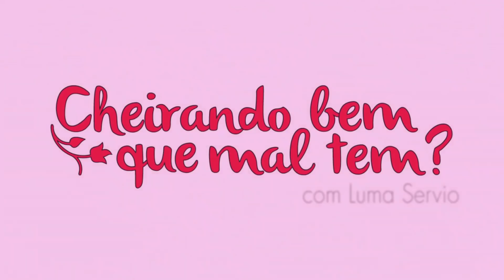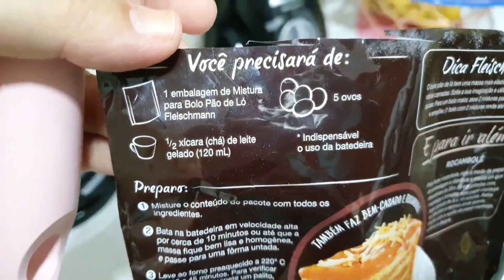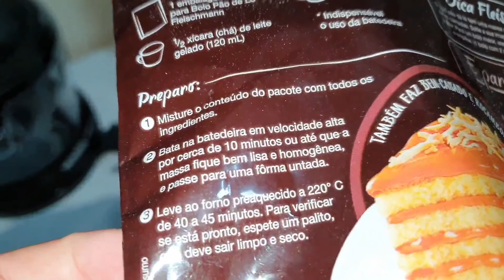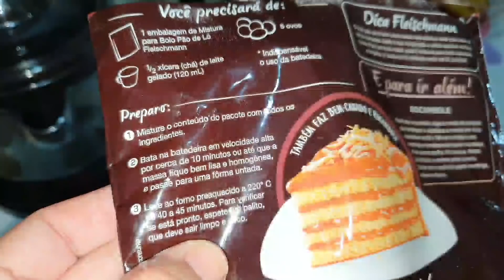QUEIMEI o Bolo 1 mês de casamento. BODAS DE BEIJINHO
Cupom LUMA
Loja Física em Sp: Avenida Doutor Lino de Moraes Leme, 1159, São Paulo.

JEQUITI Online
Codigo Teresinha Borges 76358

ENZO SALVATORE

PARCELE OS PERFUMES EM 12X SEM JUROS

THIPOS

COMPRE NO PRE LANÇAMENTO E GANHE FRETE GRATIS

BURLESK

Cupom LUMA

CUPOM LUMAVIP

PROHALL COSMETIC

BURLESK

AMEI COSMETICOS E JAN ROSE
(VENDEDOR MOYSES)

Whatsapp do Moyses 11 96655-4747